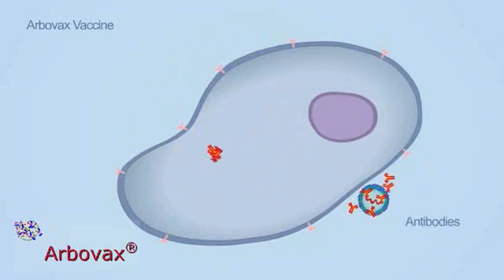Arbovax Dengue Fever Vaccine